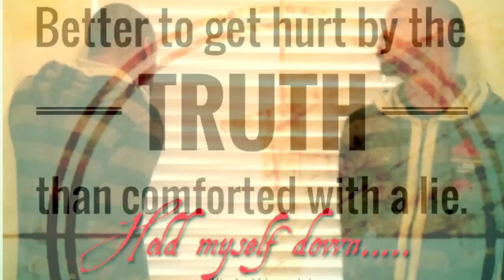Life's My Bitch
PROMO ONLY NOT FOR SALE BY ANYMEANS. Covered a hova remix.